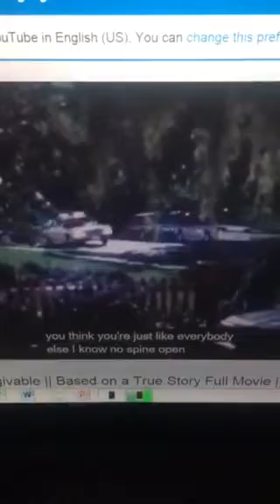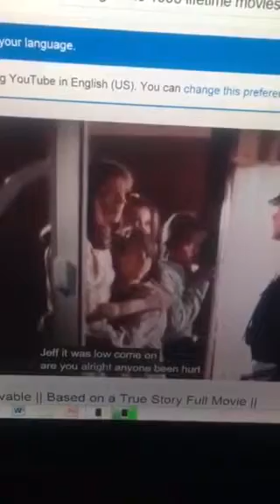John Ritter goes crazy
From unforgivable 1996